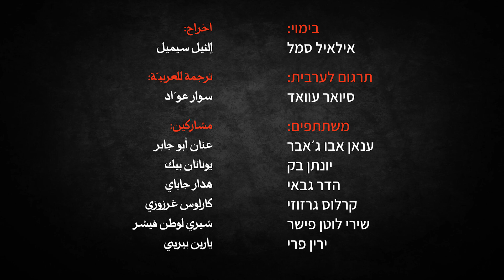רצח: הצגה חדשה / قتل: مسرحية جديدة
טיזר מתוך חדר החזרות // تيزر- من غرفة البروفات
רצח: הצגה חדשה מאת חנוך לוין // قتل: مسرحيّة جديدة من تأليف حانوخ ليفين
בימוי: אילאיל סמל // اخراج: إلئيل سيميل
תיאטרון אוניברסיטת תל- אביב // مسرح جامعة تل ابيب
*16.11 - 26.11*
ימים א׳-ה׳ - 20:00
שישי 13:00 | מוצ״ש 20:30
*ב-22.11 יום ד׳ לא תתקיים הצגה
* יש להזמין כרטיסים מראש לכל התאריכים*

צוות יוצרים צעירים משני צידי הסכסוך חוזרים למחזה הפוליטי של חנוך לוין, 20 שנה אחרי שנכתב, בהצגה חדשה ובועטת.
مجموعة مبدعين شباب من طرفيّ الصّراع، تعود لعمل حانوخ ليفين المسرحيّ السّياسيّ بعد 20 سنة من كتابته، في مسرحيّة جديدة ولاذعة.
לפני שנים, שלושה חיילים יהודים רוצחים נער ערבי.
כעבור שנים, אביו של הנער רוצח חתן וכלה יהודים בליל כלולותיהם.
כעבור שנים, זונה יהודיה מובילה לינץ׳ בפועל בניין ערבי.
״כל ערב אנו אומרים: עד כאן רצח! ממחר- השלום!״
منذ سنوات، يقتل ثلاثة جنود يهود شابًا عربيًّا.
بعد مضيّ سنوات، يقوم والد الشّابّ بقتل عريس وعروس يهود في يوم زفافهم.
وبعد سنوات أخرى، تقود عاهرة يهوديّة قتلًا ميدانيًّا لعامل بناء عربيّ.
״نقول كلّ مساء: حتّى الآن كان عصر القتل! غدًا- السّلام!״
תרגום לערבית: סיואר עוואד // ترجمة للعربيّة: سوار عوّاد
עיצוב חלל ותלבושות: נועה אתגר // تصميم مساحة وملابس: نوعا إتجار
ע. בימוי: בר אדדי // مساعدة إخراج: بار ادادي
מפיקה: רוואן מנסור // إنتاج: روان منصور
משתתפים مشاركين:
ענאן אבו ג׳אבר // عنان أبو جابر
יונתן בק // يوناتان بيك
הדר גבאי // هدار جاباي
קרלוס גרזוזי // كارلوس غرزوزي
שירי לוטן פישר // شيري لوطن فيشر
ירין פרי // يارين بيريي